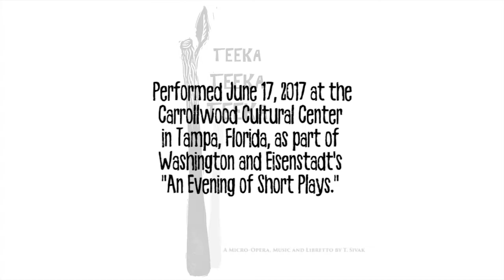Teeka Teeka Teeka